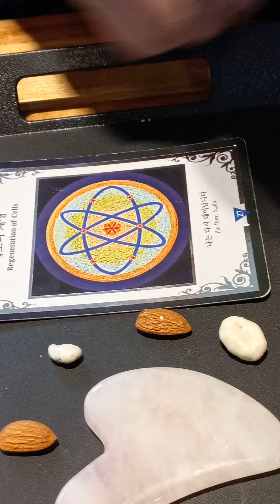푸드아트와 만다라카드의 만남